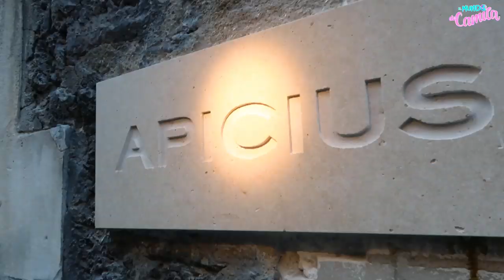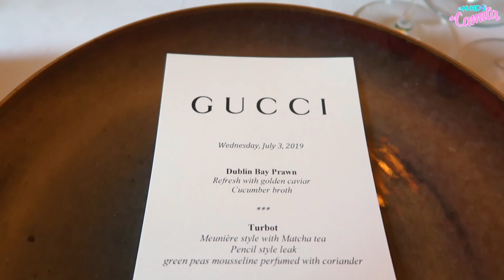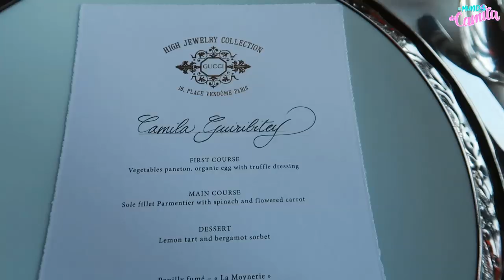CONOCÍ AL DISEÑADOR DE GUCCI 👠😱 CENA EXCLUSIVA EN PARIS | Camila Guiribitey